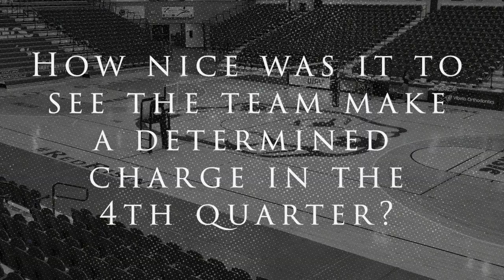Women's Basketball Postgame Interview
BEAVERS POSTGAME
Comments from Minot State head women's basketball coach Ryan Clark after the Beavers' home debut Thursday night against Mayville State.